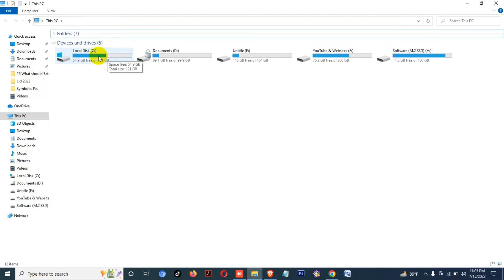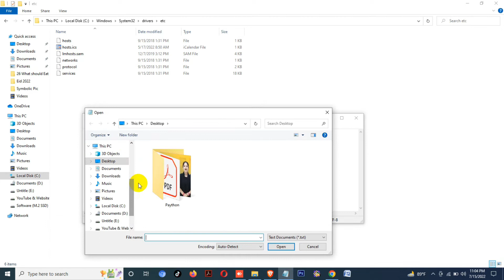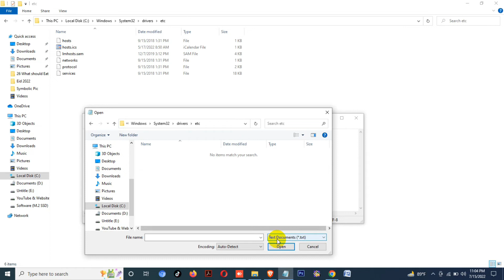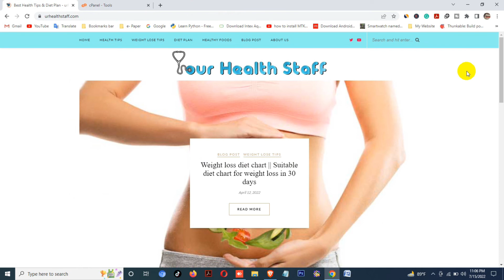How to Fix DNS PROBE FINISHED NXDOMAIN in Chrome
how to fix dns_probe_finished_nxdomain - in this brief tutorial i will show you guys how to fix the error code dns_probe_finished_nxdomain or dns probe finished nxdomain in google chrome.

this video is about dns probe finished nxdomain error fixed 100% windows 7 | how to fix dns probe started nxdomain.
in this video you wiil see how to fix fix dns probe finished nxdomain error in your wordpress  website . dns probe finished nxdomain error fixed 100% windows 7 | how to fix dns probe started nxdomain. how to fix dns probe finished nxdomain 2022.
how to fix dns_probe_finished_nxdomain windows 10 - how to fix dns probe finished nxdomain on google chrome.
how to fix dns probe finished nxdomain on google chrome in windows 11/10 [solved].
dns_probe_finished_nxdomain windows 10 | how to fix chrome how to fix chrome error dns probe finished nxdomain windows. in this video you wiil see how to fix fix dns probe finished nxdomain error in your wordpress  website .

sometimes  chrome browser gives out an error message reading ‘this webpage is not available’ due to dns probe finished nxdomain error.

how to fix dns probe finished nxdomain on google chrome in windows 11/10..
how to fix dns_probe_finished_nxdomain in chrome - how to fix dns probe finished nxdomain on google chrome.
in this video you wiil see how to fix fix dns probe finished nxdomain error in your wordpress  website .
how to fix dns_probe_finished_nxdomain error - in this video you wiil see how to fix fix dns probe finished nxdomain error in your wordpress  website .

if you are searching for the solution of dns_probe_finished_nxdomain error issue then don't worry as you just have to check out this dns probe finished nxdomain guiding video.
how to fix dns probe finished nxdomain - how to fix dns probe finished nxdomain on google chrome. [solved] how to fix dns probe finished nxdomain.
how to fix dns probe finished nxdomain on chrome, windows, mac, and android.

this tutorial helps to fix dns probe finished nxdomain on google chrome.. one problem that windows 11 users reported in google chrome is dns probe finished nxdomain error  which can prevent you from visiting certain websites.
in this brief tutorial i will show you guys how to fix the error code dns_probe_finished_nxdomain or dns probe finished nxdomain in google chrome.

this video is about dns probe finished nxdomain error fixed 100% windows 7 | how to fix dns probe started nxdomain. in this video you wiil see how to fix fix dns probe finished nxdomain error in your wordpress  website .
dns probe finished nxdomain error fixed 100% windows 7 | how to fix dns probe started nxdomain.
how to fix dns probe finished nxdomain 2022.
fix dns probe finished nxdomain error||web site errordomain suspended. dns_probe_finished_nxdomain windows 10 | how to fix chrome how to fix chrome error dns probe finished nxdomain windows.
 how to fix google chrome dns_probe_finished_nxdomain - how to fix dns probe finished nxdomain on google chrome in windows 11/10 [solved]. let's learn how to fix dns probe finished nxdomain on chrome  windows  mac  and android.
in this video you wiil see how to fix fix dns probe finished nxdomain error in your wordpress  website . sometimes  chrome browser gives out an error message reading ‘this webpage is not available’ due to dns probe finished nxdomain error.
dns_probe_finished_nxdomain windows 10 fix - how to fix dns probe finished nxdomain on chrome, windows, mac, and android. dns_probe_finished_nxdomain windows 10 | how to fix chrome how to fix chrome error dns probe finished nxdomain windows.
how to fix dns probe finished nxdomain windows 10..
dns_probe_finished_nxdomain windows 7 - error code: dns probe finished nxdomain windows 7.  dns probe finished no internet windows 7. in this brief tutorial i will show you guys how to fix the error code dns_probe_finished_nxdomain or dns probe finished nxdomain in google chrome. dns probe finished nxdomain error fixed 100% windows 7 | how to fix dns probe started nxdomain.